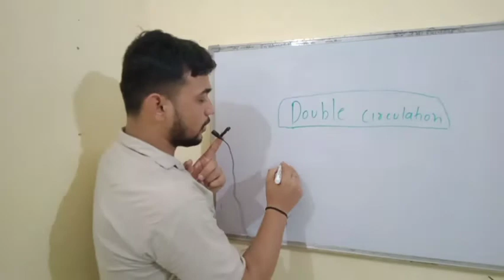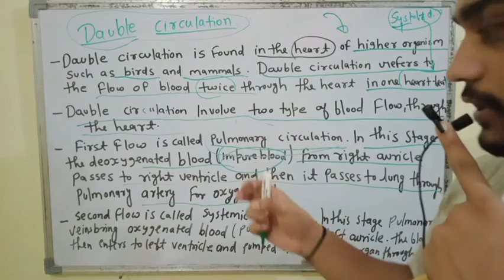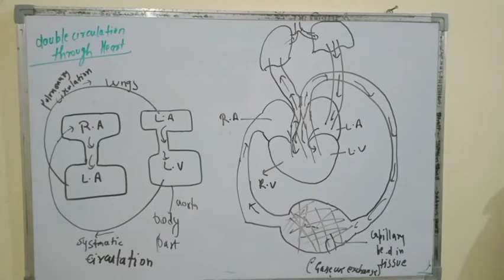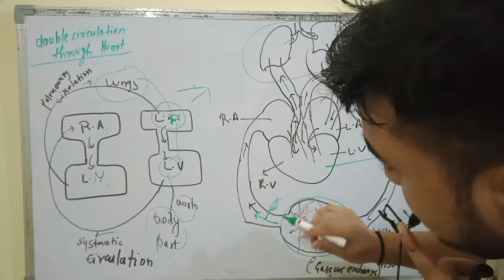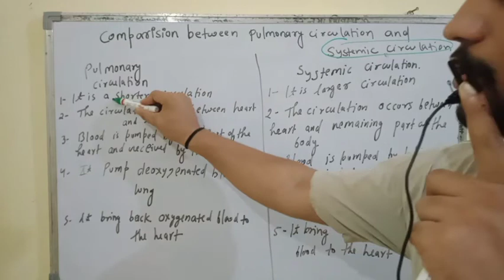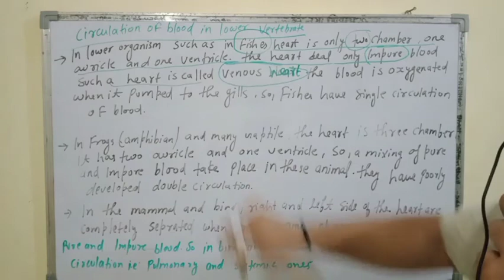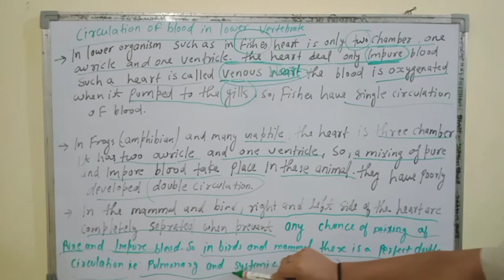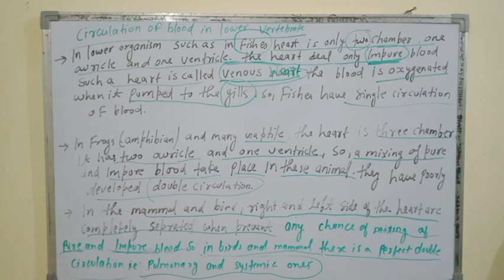Double circulation of blood in human being